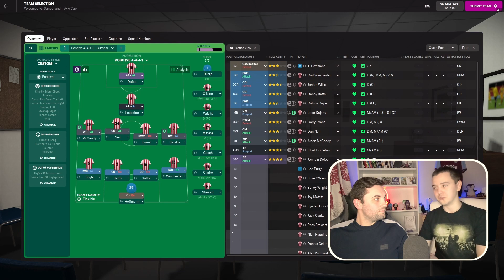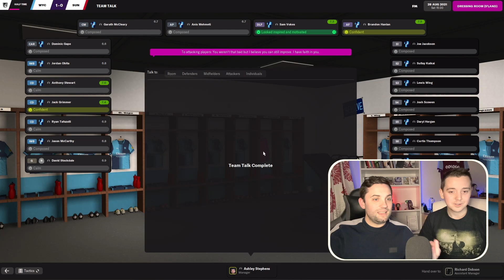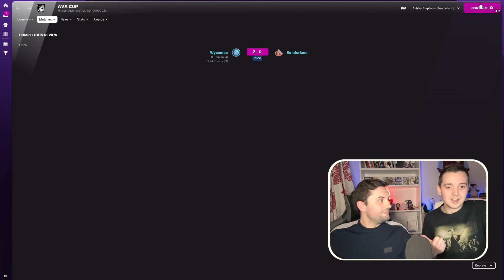LEAGUE ONE PLAY OFF FINAL | ANDREWPLAYS VS @AshManTV92 | Football Manager 22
The return of VS Mode this weekend as we play the League One Play Off Final!

Check out Circa 94...